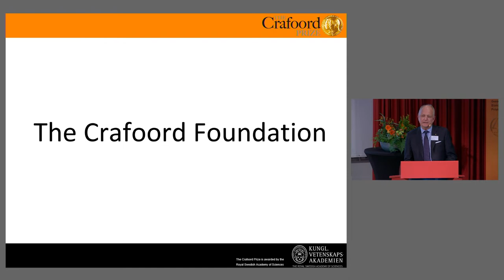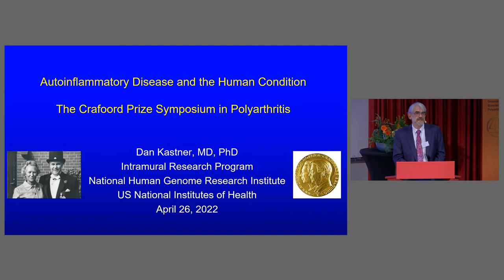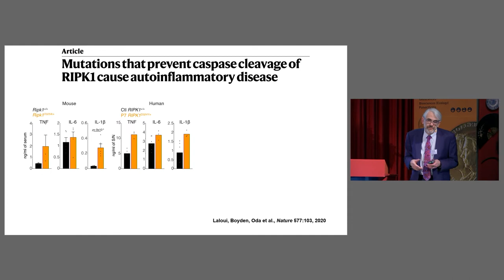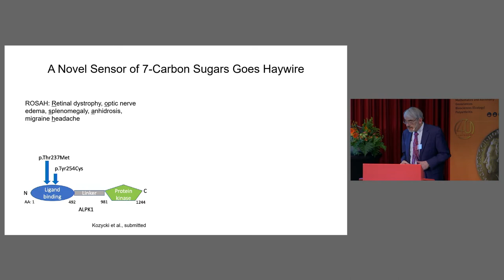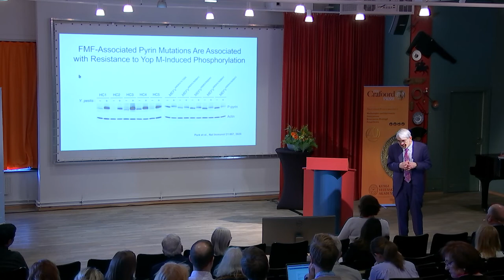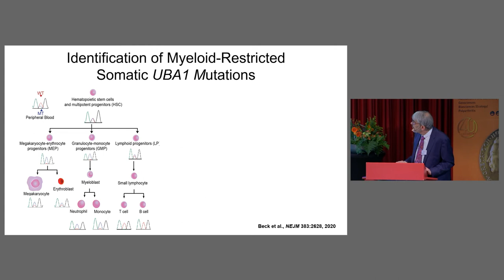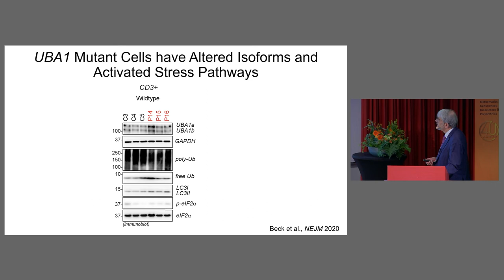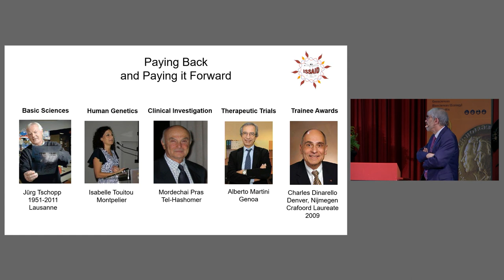Autoinflammatory Disease and the Human Condition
Daniel L. Kastner, Crafoord Prize Laureate 2021, National Human Genome Research Institute, USA. Introduction by Hans Ellegren, Secretary General of the Royal Swedish Academy of Sciences and Olle Kämpe, Chair of the Crafoord Prize Committee in Polyarthritis.

From: The Crafoord Prize Symposium in Polyarthritis – Autoinflammatory diseases, 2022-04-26.